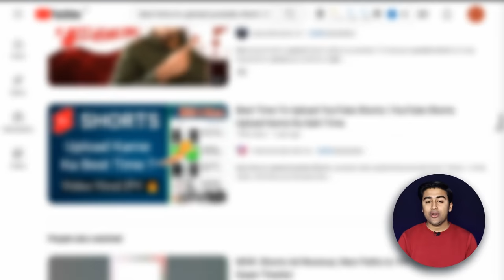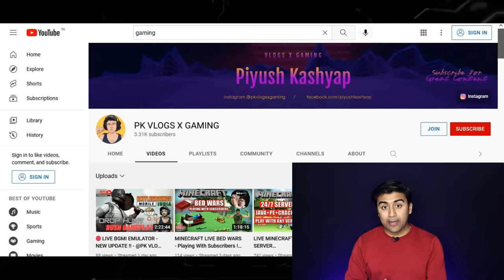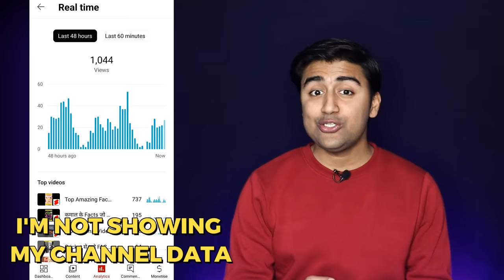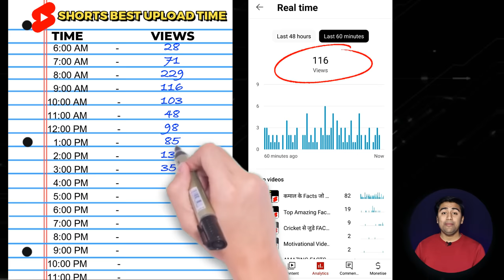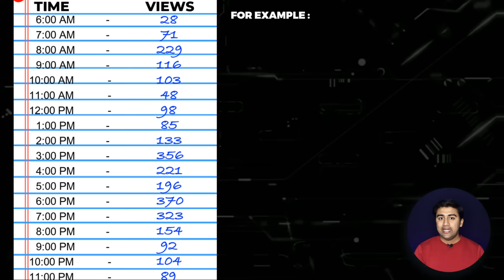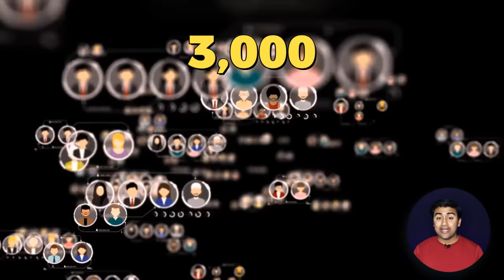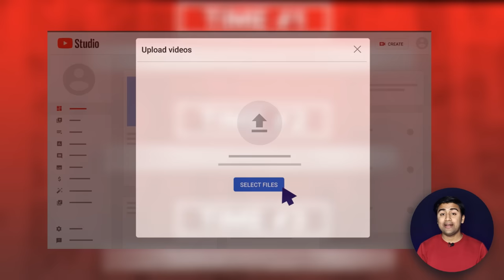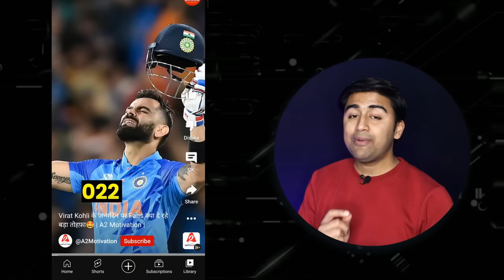Shorts इस Time Upload करो 100% VIRAL😱🔥| Best Time to Upload & Viral Short Video (without Google Ads)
Learn Best Time to Upload Shorts Videos on YouTube 2022 or How to Viral YouTube Shorts in 2023? or Do you want to know How to viral short video on Youtube?
Today I'm Sharing My Tricks To Viral YouTube Shorts Videos !!

QUERIES SOLVED:
▪  Get Viral on YouTube Shorts
▪  How To Featured Video on YouTube Shorts
▪  Use Hashtags to increase YouTube Shorts VIDEO
▪  Featured OR Viral YouTube Shorts video

AAJAO! Mere Social Media Platforms par :-

◈◈◈◈◈◈MUSIC USED◈◈◈◈◈◈◈
CROCKPOT - @YoutubeMusicLibrary